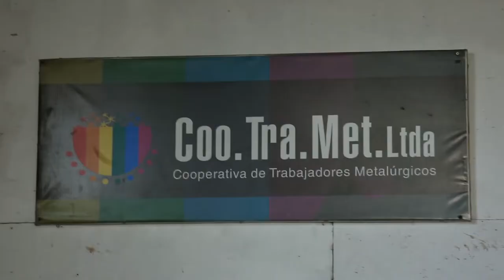Una experiencia de inclusión cooperativa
COTRAMET es una cooperativa de trabajo de la ciudad de Bariloche que se constituyó con capacitadores de herrería y alumnas que formaban parte del programa Argentina Trabaja. Ahora son autosustentables, hacen trabajos para empresas privadas, ganaron varias licitaciones en organismos públicos y proyectan seguir creciendo con valores solidarios.